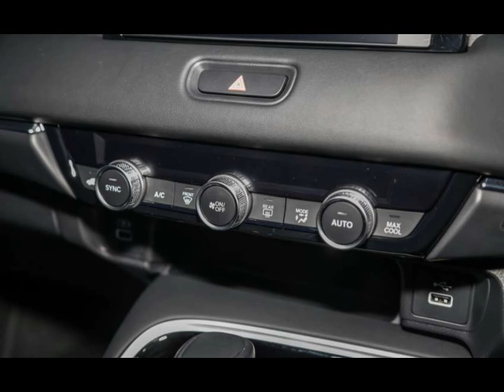HR-V 2022 Exterior dia boleh lawan Proton X50